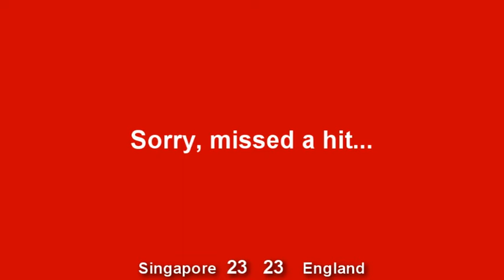CFC10 Women's Foil Teams - England v Singapore (part)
Commonwealth Fencing Championships 2010. Women's Foil Team match between England (Nikki Barlow, Claire Bennett, Elizabeth Ng, Catriona Sibert, Sophie Troiano) and Singapore (Joan Liting Ang, Ruth Yi Lin Ng, Yu Ling Tay, Wenying Wang, Cheryl Ye Han Wong).

Parts of final bout (sorry about the missing hits, battery problems).